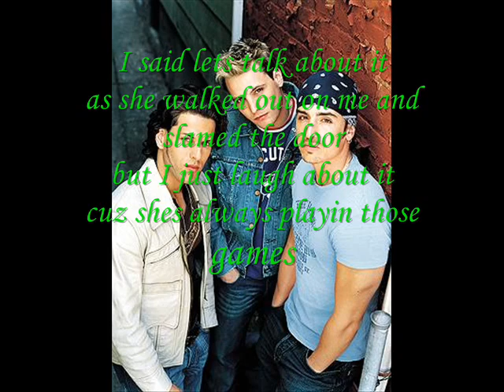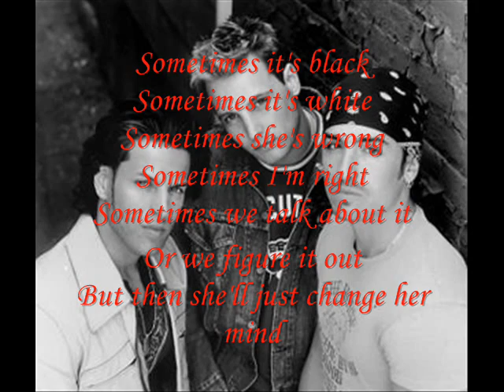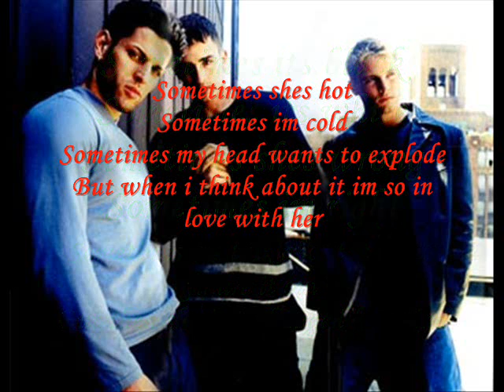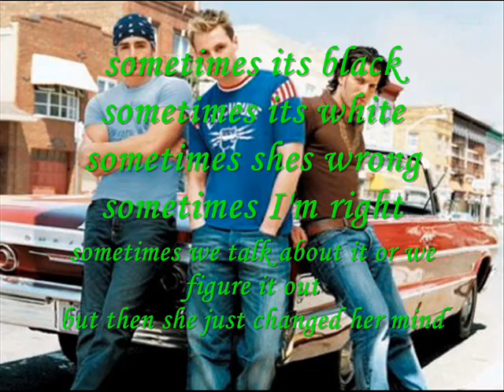LFO-Every Other Time Lyrics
this is the song every other time

Here are the lyrics:

C'mon
nananananananananana
nananananananananana
nananananananananana
every oth-every other time

I said lets talk about it
as she walked out on me and slamed the door
but I just laugh about it
cuz shes always playin those games

C'mon
(deep down) deep down i know she loves me
but shes got a funny way of showin me how she cares (she cares)
last night she did a donut on my lawn
and drove out w/ her finger in the air
Oh yeah

Sometimes its black
Sometimes its white
Sometimes shes wrong
Sometimes im right
Sometimes we talk about it or we figure it out
But then she just changed her mind
Sometimes shes hot
Sometimes im cold
Sometimes my head wants to explode
But when i think about it im so in love with her

Every other time
nananananananananana
Every other time
nananananananananana
Every other time
nananananananananana

sometimes we sit around
just the 2 of us on the park bench
sometimes we swim around
like 2 dolphins in the oceans of our hearts

but then i think about the time that we broke up before the prom
and u told everyone that I was gay "ok"
sometimes I walk around the town
for hours just to settle down
but I take you back
and u kick me down
cuz thats the way uhhu uhhu I like it

Sometimes its black
Sometimes its white
Sometimes shes wrong
Sometimes im right
Sometimes shes hot
Sometimes im cold

Every other time
nananananananananana
yeah every other time
nananananananananana
Every other time
nananananananananana

Keep it up home girl
don'tcha quit
u know the way u scream is the ultimate
And when I walk away
just watch the clock n then i don't even get around the block
and I say "let's talk about it"
as she walks out on me and slams the door
one day we'll laugh about it
cuz we're always playin those games

sometimes its black
sometimes its white
sometimes shes wrong
sometimes I'm right
sometimes shes hot
sometimes im cold
but when i think about it I'm so in love with her

every other time
nananananananananana
nananananananananana
every other time
nananananananananana

Oh yeah
Every other time